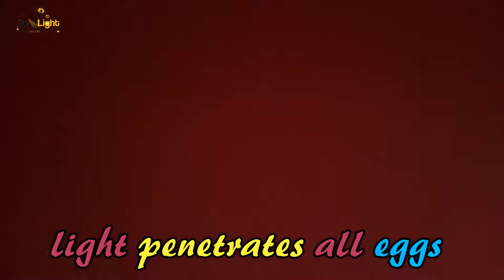Budgies Eggs Checking method /how to check fertility in budgie eggs | Budgie Egg Candling Guide